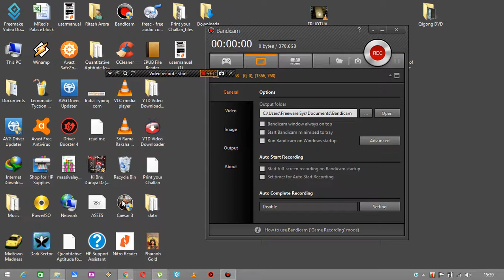Caesar 3 - Mission 10b Sarmizegetusa Military ( LUXURY PALACES)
This is Caesar 3. Mission 10 . It's a military mission. To help with prosperity i had to make luxury palaces while other blocks are large insulae.